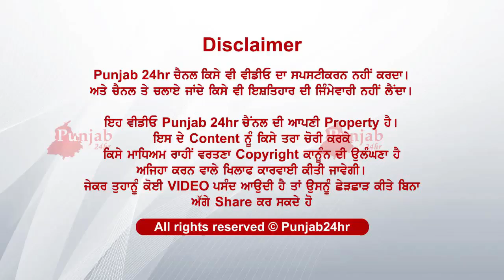ਨੂੰਹ ਦੀ ਦੇਖੋ ਗਏ ਸੀ ਕਿਹੜੀ ਲੈਣ ਦਵਾਈ....